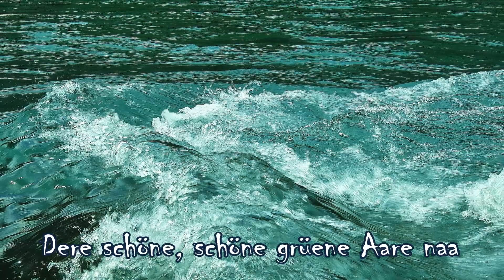Runde mit Hunden "Dere schöne, schöne grüene Aare naa"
Mit Musik von Stiller Has